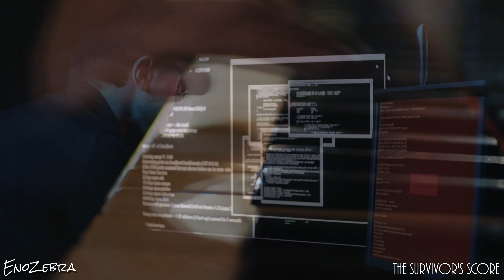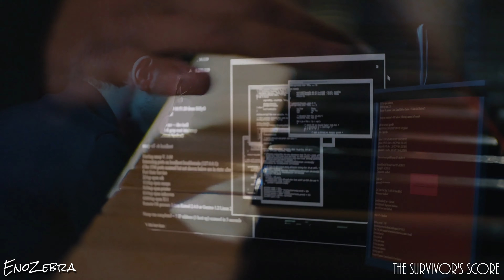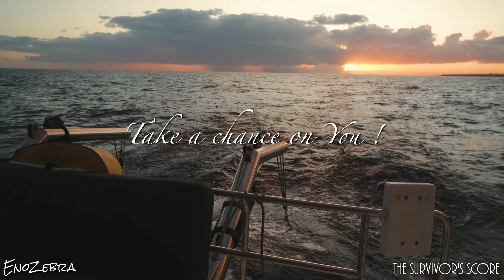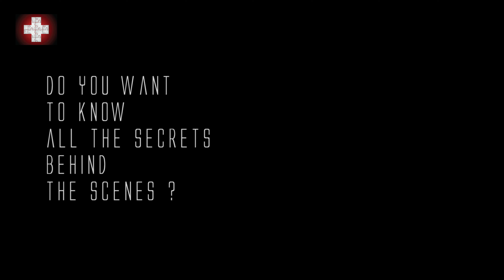The Survivor's Score (original motion picture soundtrack)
Whirlwind of symbolic themes and elements relating to an unbelievable true story.

Dedicated to Anne Alen